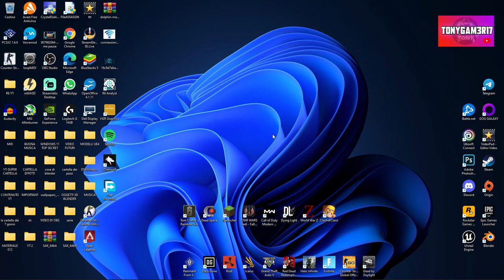COME NASCONDERE LA BARRA DELLE APPLICAZIONI SU WINDOWS 10 E 11 |GUIDA PER PRINCIPIANTI| TUTORIAL ITA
COME NASCONDERE LA BARRA DELLE APPLICAZIONI SU WINDOWS 10 & 11

PC:
MOBO: B450 GAMING PLUS
CPU: R5 3600
GPU: 1660 SUPER
RAM: 16 GB
CASE: 4000D AIRFLOW CASE CORSAIR

VIDEO TUTORIAL
               GAMES---TECH---MICROSOFT